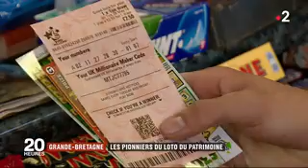Grande Bretagne : les pionniers du loto du patrimoine